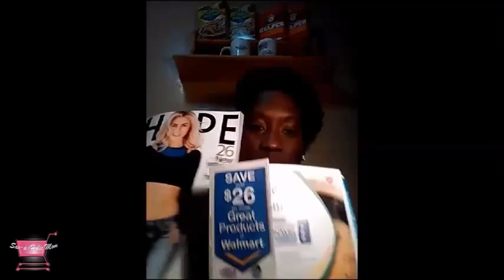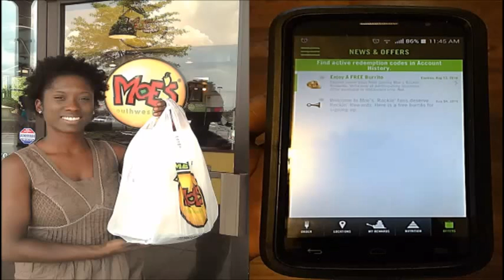Free Food and More Free Stuff in the Mail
So, I received a $30 gift card from Blue Apron meals by joining its membership at

exclusive offer. Two magazines came from Shape and the other one came from Style Watch. Also, I got a pack of coupons in my Shape edition.

I received a free Burrito, queso cheese dip and chips from Moe's Southwest Grill by downloading its mobile app.

I received a free slush from Sonics by downloading its mobile app.